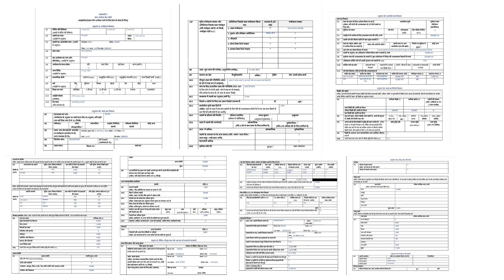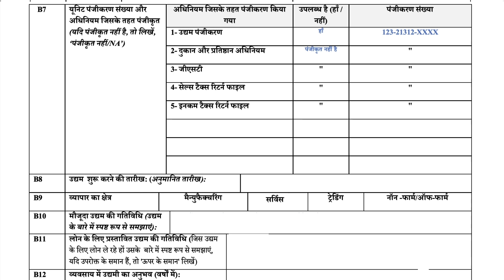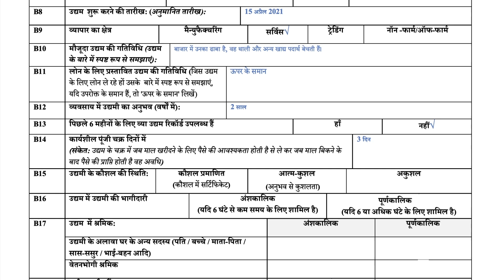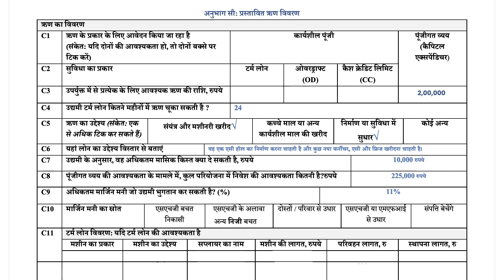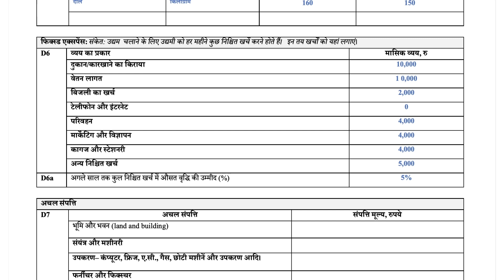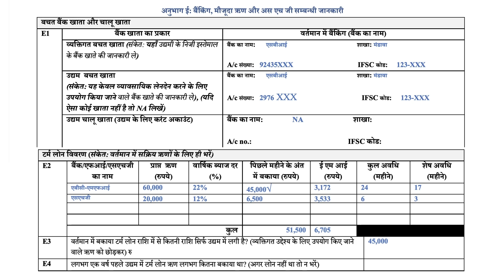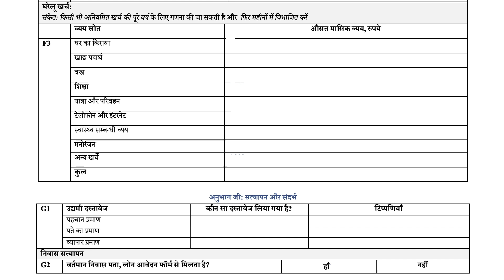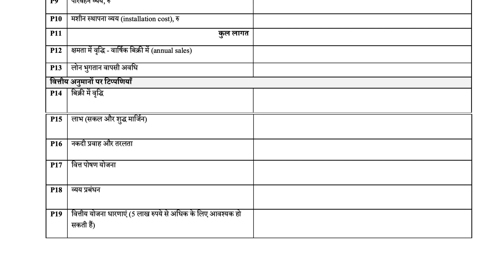Data Gathering (Questionnaire II) - Hindi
Discover how Vitta Sakhis play a pivotal role in collecting data and gain insights into Questionnaire II, a tool used to gather specific information in the data collection process.